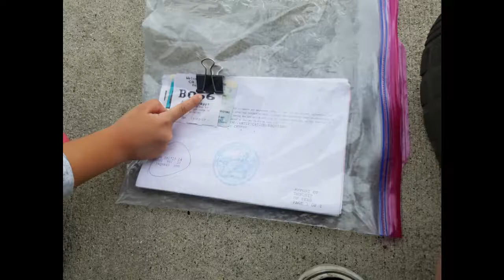Bringing Sexy Back, to San Diego. The AE86 resurrection.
My first video, chronicling the resurrection of my AE86, 1985 Toyota Corolla. I apologize for the poor editing, I hope the videos just get better and better with time.

After paying some 335 dollars in back fees, I was able to get my tags till the end of this year. Smog, reg, and insurance done, I am ready to start driving the Corolla again.

This channel isnt going to be a high dollar channel, its just gonna focus on having fun with cars. Doing fun stuff with the friends and hopefully giving you guys something good to watch.